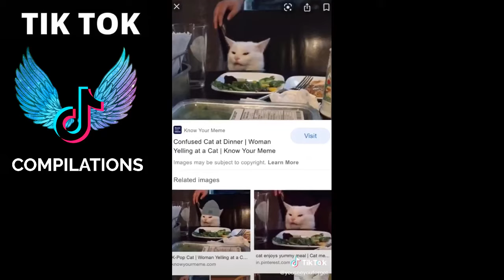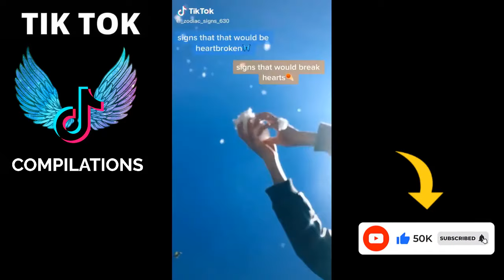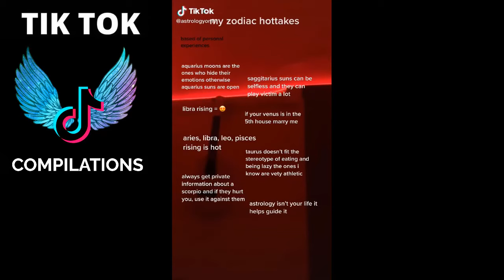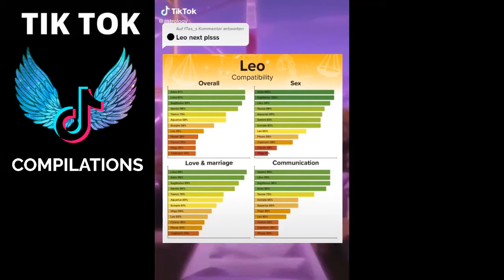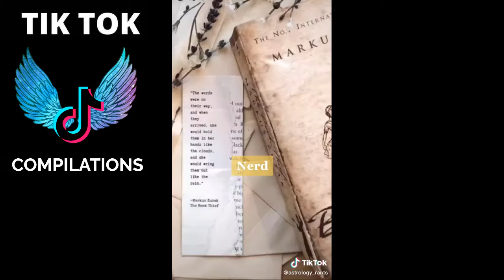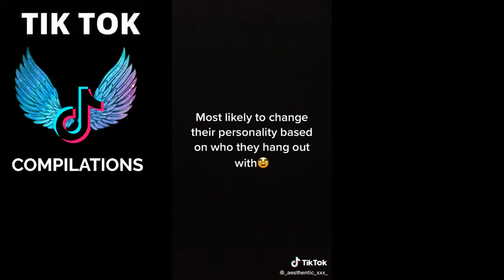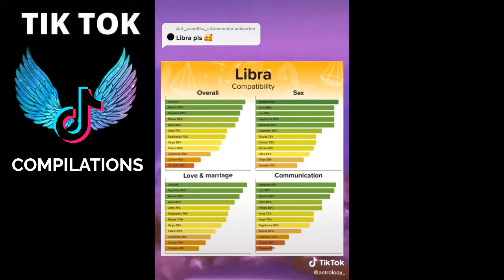Zodiac Signs TikTok Compilation - Relatable Zodiac Signs TikTok Compilation - Zodiac Life #45